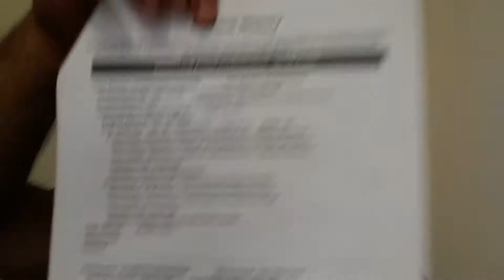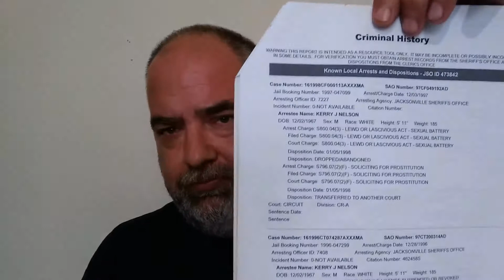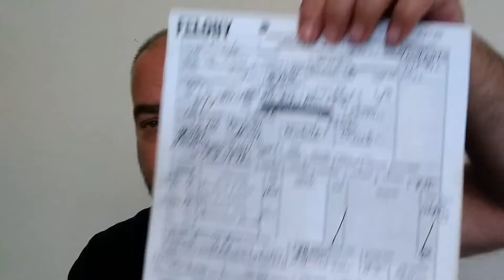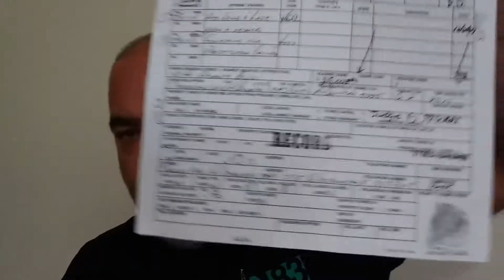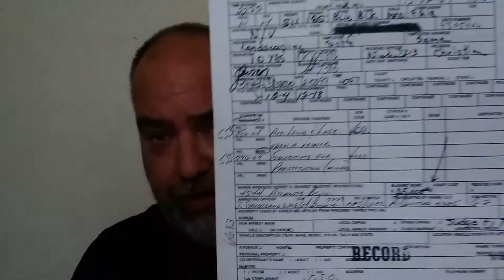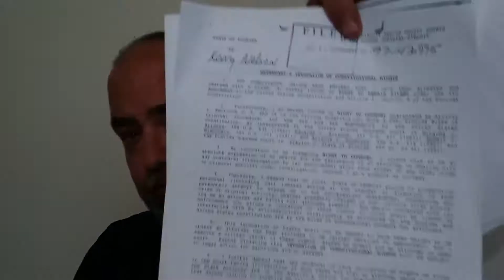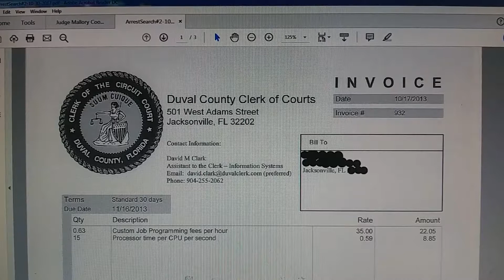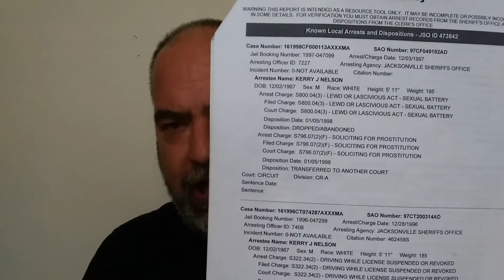Means, Motive, Opportunity, Intent and Burden of Proof #1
This video was recorded 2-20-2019
A LOT of our so called "Laws" are NOT "Lawful Laws" they're there just to "Control You". The problem that I am having is that I have been reporting ON GOING CRIMES, which ARE Lawful Laws that HAVE BEEN VIOLATED, to the VERY CRIMINALS who HAVE and STILL ARE COMMITTING THESE CRIMES!
You see it's NOT the Crimes that ARE STILL BEING COMMITTED that they have a problem with, it's WHO it IS that is STILL COMMITTING these CRIMES! Sound familiar to anyone?
Just sayin'
"K"
I challenge you to watch the ENTIRE video!
Link to the Florida Department of Law Enforcement "Sexual Offenders and Predators Search" Database.
Please search the database for (Vincent Lollie) then please search the database using my name (Kerry Nelson) and just watch what comes up!
or by serching GAB for @YouCanCallMeK
I can be found on Twitter:
To see all of my videos and Playlist's please visit my YouTube Channel
Thanking you in advance
Kerry Joseph Nelson
Galatians 6:7 Be not deceived; God is not mocked: for whatsoever a man soweth, that shall he also reap.